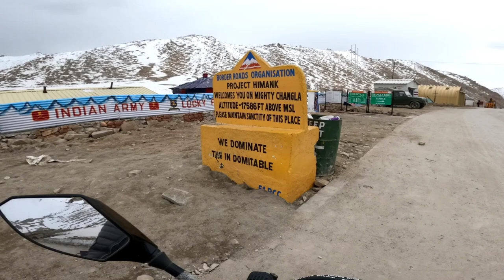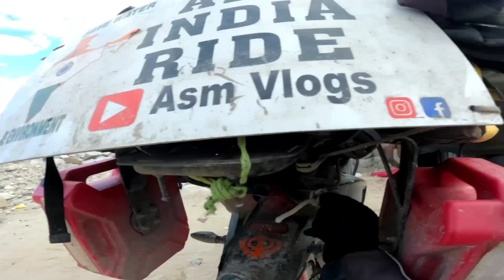Leh To Pangong SOLO All India Travel with 150 cc scooter EP:05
Leh To Pangong road dekh lo ksha 2023 LADAKH 📍🥵